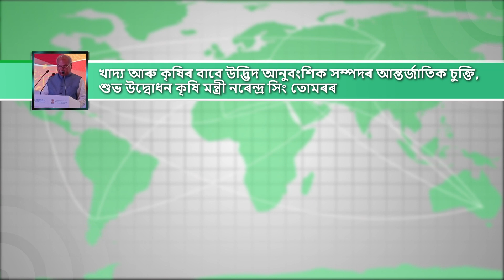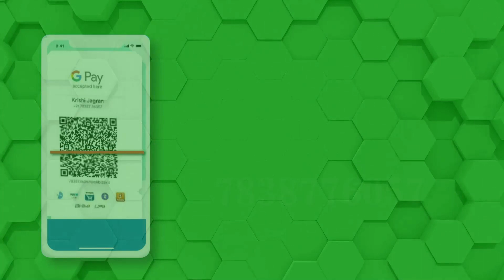Assamese Bulletin| Green Revolution| International Business Summit| Agribusiness News| Latest NEWS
•শোণিত পুৰত কৃষি বিপ্লৱ, ৪,০০০বিঘা মাটিত ৪০০ মহিলাৰ সেউজ বিপ্লৱৰ সুচনা।
•কৃষি জাগৰণ চৌপালত “ড্ৰোণ ফেদাৰেশ্বন অব ইণ্ডিয়া” ৰ সভাপতি স্মিত শ্বাহ, কৃষিত ড্ৰোণ টেকনলজীৰ উপৰত আলোচনা।
•দ্ৰুত ঔদ্যোগীকৰণৰ বাবে ৰাজ্য চৰকাৰৰ দুখনকৈ বুজাবুজিৰ চুক্তি স্বাক্ষৰ, সূক্ষ্ম, লঘু আৰু মধ্যম উদ্যোগখণ্ডৰ উন্নয়নৰ লক্ষ্য।
•খাদ্য আৰু কৃষিৰ বাবে উদ্ভিদ আনুবংশিক সম্পদৰ আন্তৰ্জাতিক চুক্তি, শুভ উদ্বোধন কৃষি মন্ত্ৰী নৰেন্দ্ৰ সিং তোমৰৰ।
•কৃষি মেলা ২০২২ৰ সফল পৰিসমাপ্তি, দেশী-বিদেশী বিপণীৰ সমাহাৰ ধাৰৱাদত।